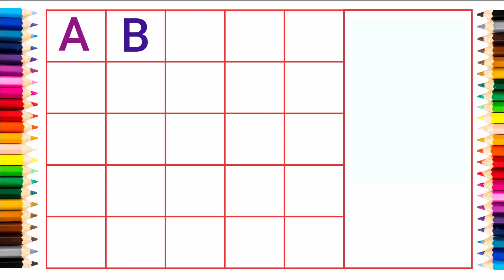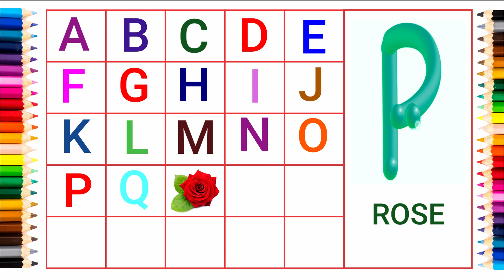phonics song, a for apple b for ball, abcd, alphabets, English varnmala, abcd rhymes, Ballpon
Description
Hello Cute kids and parent ,
This channel is designed to teach children the alphabet and numbers through rhymes and animation. It's a fun, interactive way for toddlers to learn their letters and numbers.

Your quiry
a for apple
abcdefg
english alphabet
abcd cartoon
a for apple bi for boy
alphabet songs
a for apple a for ant
nursery rhymes
abcd rhymes
abcd alphabet
abcd
abcd varnamala
abcd varnamala
english varnamala
english alphabet
A for apple
kids alphabet

एबीसीडी
वर्णमाला